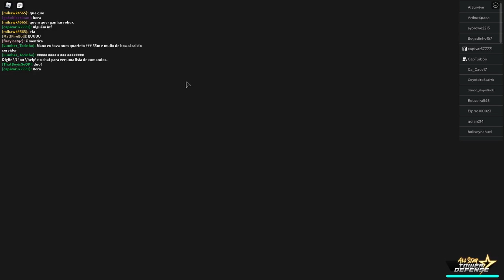CRIEI UM MEGA RARO NO ALL STAR TOWER DEFENSE! ( SASUKE SUSANO )